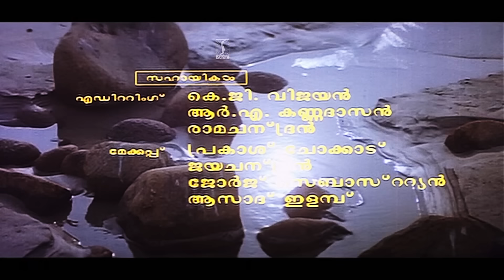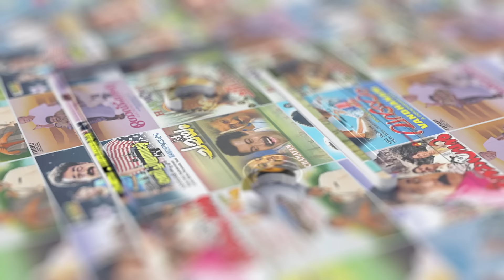Pathirakkili Varu Palkadal Kili Video Song | Kizhakkan Pathrose | KJ Yesudas | SP Venkitesh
Movie : Kizhakkan Pathrose (1992)
Movie Director : TS Suresh Babu
Lyrics : ONV Kurup
Singers : KJ Yesudas

|| ANTIPIRACY WARNING ||